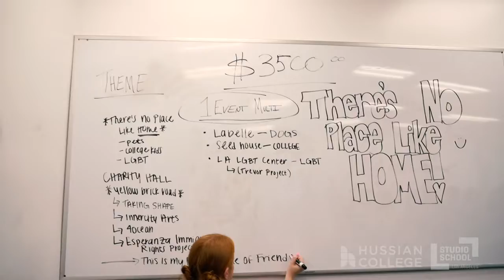Hussian College & Studio School Origins